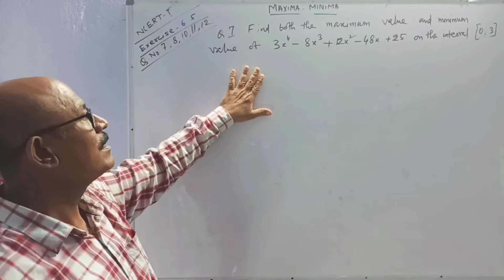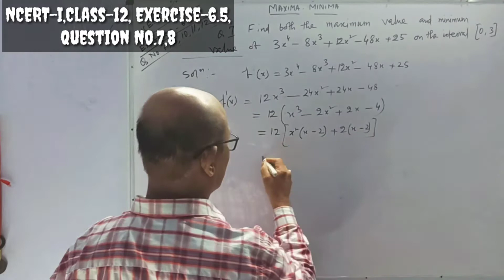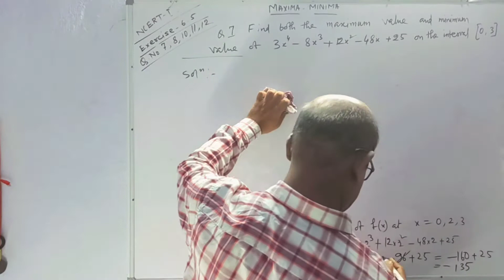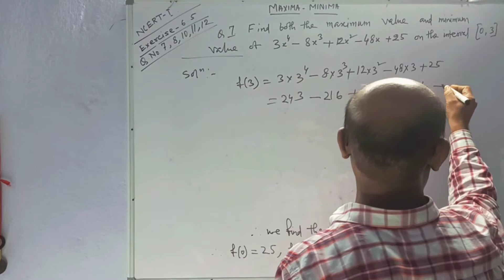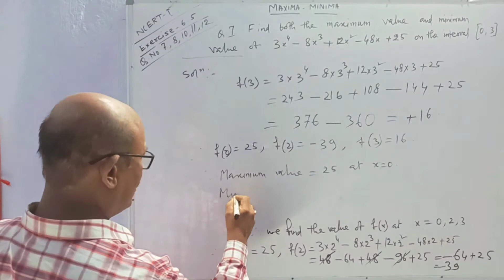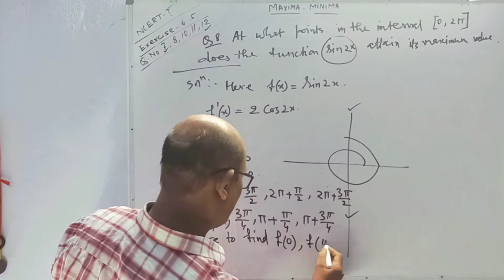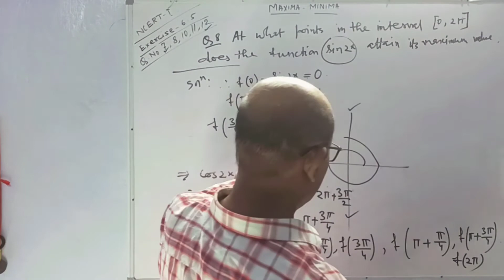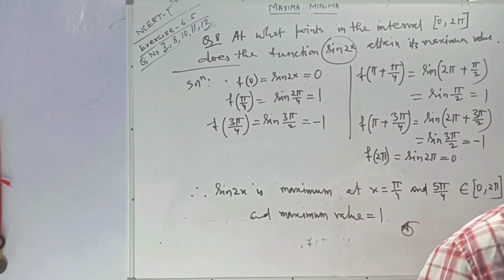Maxima-Minima. NCERT-I, Class- 12, Exercise- 6.5, Question No. 7,8.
In this video lecture, I've solved two problems (Question No. 7 & 8) of exercise- 6.5. These questions are to find out the absolute maximum or minimum values of the functions in the closed intervals.